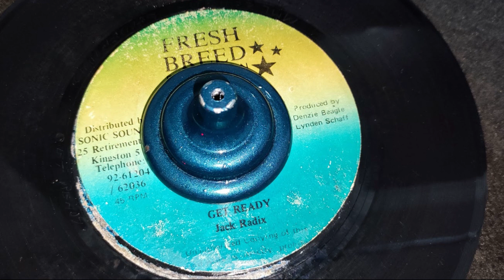Jack Radics - Get Ready / Fresh Breed Production 1990